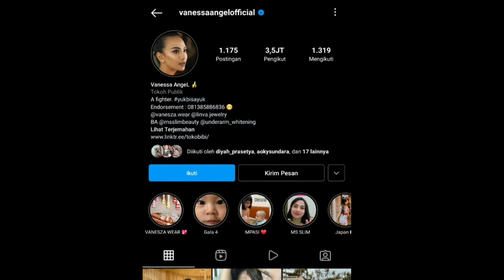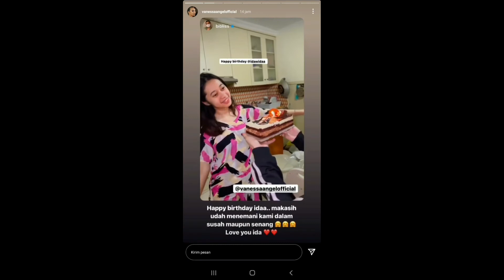Story instagram Sebelum Meninggal, Vanessa Angel tanyakan "Destinasi" Perjalanan Pada Nitizen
Story instagram vanessa Angel Sebelum alami kejadian di Tol Jombang, Vanessa Angel sempat menanyakan tujuan perjalanannya pada Nitizen melalui Story IG.
Story ini menunjukkan bahwa Vanessa Angel sedang dalam perjalanan. Di ketahui setelahnya, Vanessa Angel ternyata akan menuju ke Surabaya dan sudah janjian dengan Ashanty untuk bertemu dalam sebuah acara.
Semoga amalnya diterima dan diampuni segala dosanya. Aaamin

Tentang Channel Studio Artis Indonesia :
Kami merupakan saluran YouTube yang menyajikan beragam video seputar Artis Indonesia terutama yang sedang menjadi trending topik. Temukan keseruan seputar kisah artis di channel ini.